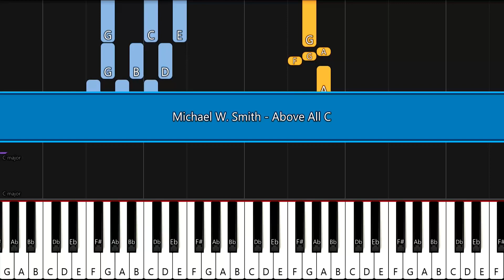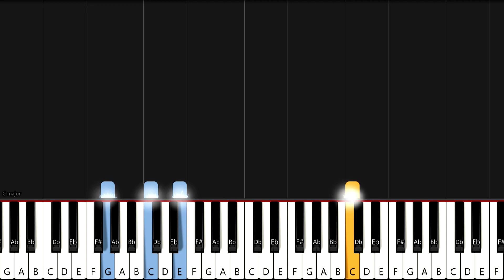Michael W. Smith - Above All | EASY PIANO TUTORIAL BY Extreme Midi